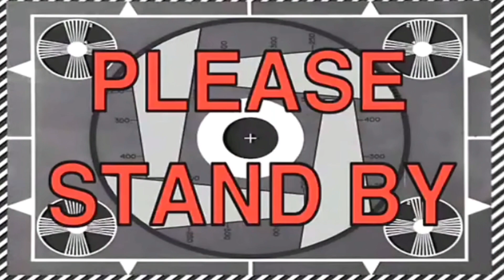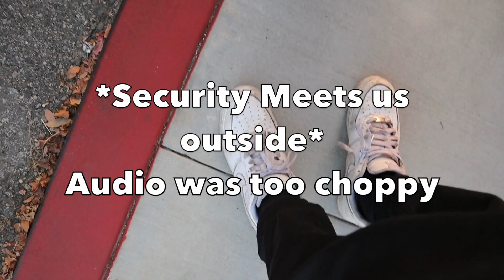We Got Kicked out of Dicks (Banned for Life) |Cerritos Mall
We met with security guards which kicked us out of Dicks at Cerritos Mall.